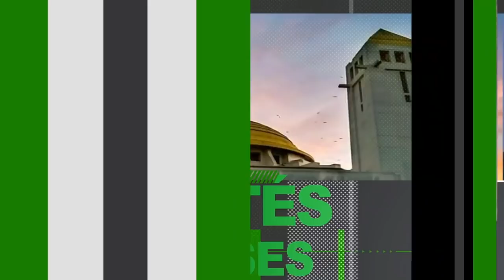Urgent Oustaz Mor KÉBÉ || Entretien Exclusif avec Dakar Buzz || BOUM LA RAW